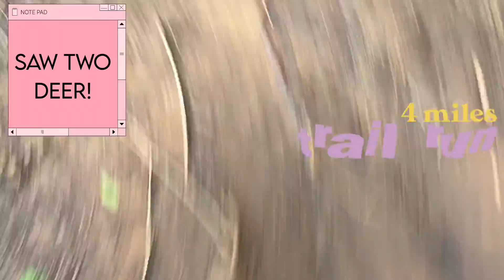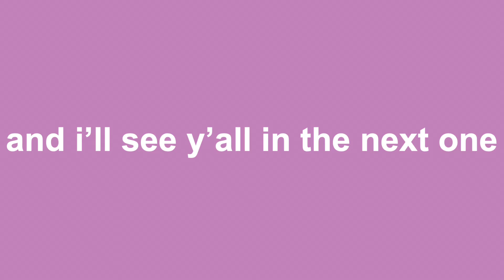first day of summer vlog | IT'S SUMMER!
it's finally summer! i vlogged my first full day of summer, and here it is! i included my morning run, going to the pool, hanging out with friends, and more. enjoy!

ty so much for watching! for a chance to get a shoutout, share this video with one or more of your friends, and let me know that you’ve done that in the comments. if you enjoyed the  vid, make sure to like, subscribe, and turn on the bell notifs! it really helps me out.

✰ FAQ ✰
name? hope
age? 14
grade? 8th
uploading schedule? whenever i can at 4 pm central

-hope hayley